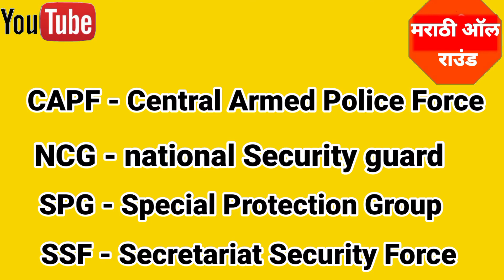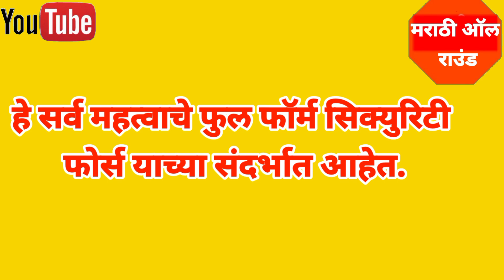सर्व सिक्युरिटी फोर्स फुल फॉर्म ARMY,CRPF,ITBP,IBSSB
सर्व सिक्युरिटी फोर्स फुल फॉर्म